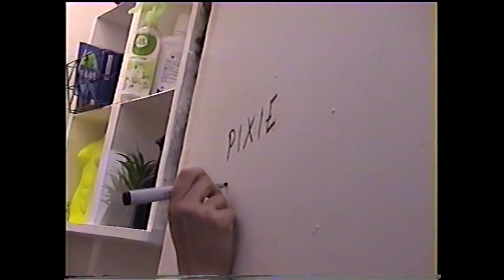Problem Child - Pixie Cut Rhythm Orchestra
Official music video for Problem Child by Pixie Cut Rhythm Orchestra

Directed by OG CNT
Shot & edited by Sean Montgomery Dietz

Special thanks to Peaches, StudioEx, SomeNeck, Grafitti Guy, Van Man, Oriental Rugs, Dennis

Debut LP coming soon via Anon Records